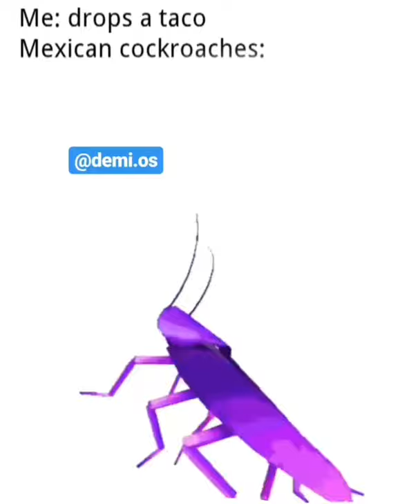me drops a taco mexican cockroaches:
tags ( ignore )
dance cockroach cockroaches poco loco real taco hours funny memes lmao demios demi os TikTok Yt  compilation oc